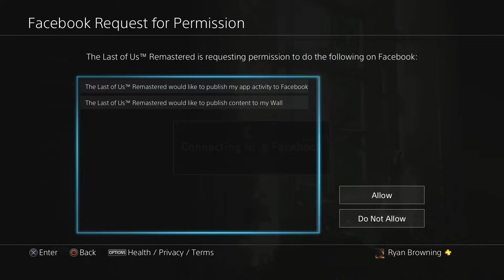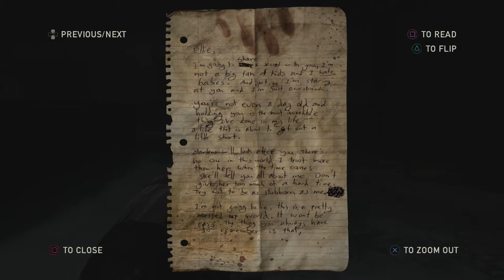[DLC 1] The Last Of Us Remastered Left Behind - Intro - Let's Play! Gameplay Walkthrough (PS4)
Hey guys, welcome to Let's Play The Last Of Us Left Behind! This is the story DLC for The Last Of Us, which has us alternating between the past and present (the "present" being a certain point in the main story). It's a pretty cool piece of DLC, if you enjoyed the main game, don't miss out on this.

The Last Of Us Remastered Left Behind info from Wikipedia:

The Last of Us: Left Behind is an action-adventure survival horror video game developed by Naughty Dog and published by Sony Computer Entertainment. It was released for the PlayStation 3 on February 14, 2014, as a downloadable expansion pack to The Last of Us; it was later bundled with The Last of Us Remastered, an updated version of the game released for the PlayStation 4 on July 29, 2014,[ and was released as a standalone expansion pack for both consoles on May 12, 2015. Players control Ellie, a young girl who spends time with her friend Riley after her unexpected return, within a post-apocalyptic world.

The Last of Us: Left Behind is played from a third-person perspective; players use firearms, improvised weapons and stealth to defend against hostile humans and zombie-like creatures infected by a mutated strain of the Cordyceps fungus. Stealth combat utilizes a gameplay mechanic called "Listen Mode" that allows players to effectively locate enemies through a heightened sense of hearing and spatial awareness. The game also features a crafting system, allowing players to customize weapons through the use of upgrades.

Following its announcement, The Last of Us: Left Behind was highly anticipated due to the critical success of The Last of Us. It was acclaimed by many reviewers, with praise particularly directed at its story, characterization, and depiction of female and LGBT characters. It won several year-end accolades from multiple gaming publications.

The Last of Us: Left Behind changes little from the basic gameplay of The Last of Us. As such, it is an action-adventure survival horror game that uses a third-person perspective. The game involves gunfights, melee combat and a cover system. Throughout the game, players control Ellie. An added feature in combat is the ability to focus the attention of the Infected towards human enemies, by throwing objects to distract them. This results in a lower number of enemies to encounter, giving players a tactical advantage. Throughout the game, players encounter locations and activities around the mall, such as a carousel, photo booth, video arcade, mask store and water guns. All of these locations and activities have some level of interactivity, allowing players to use them in different ways; for example, the photo booth allows players to select different mannerisms in which to pose for a picture, while using the water guns prompts players to soak Riley.[